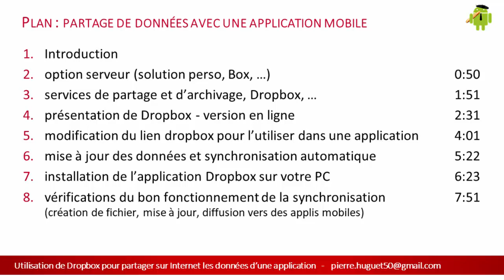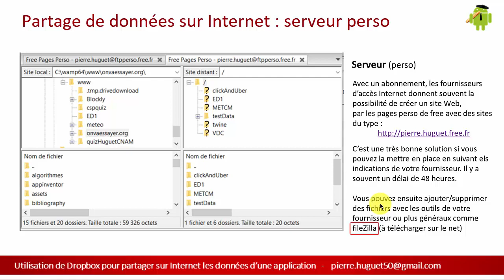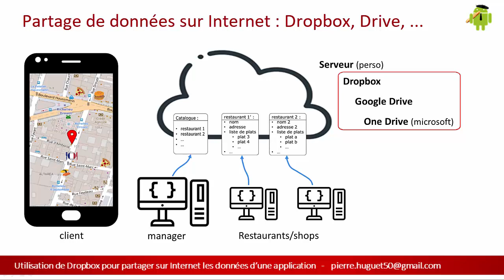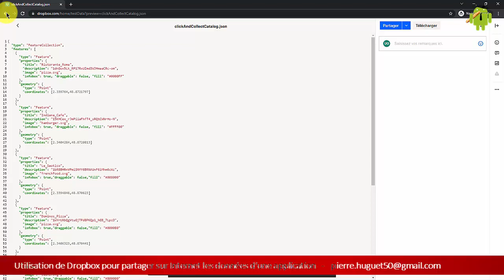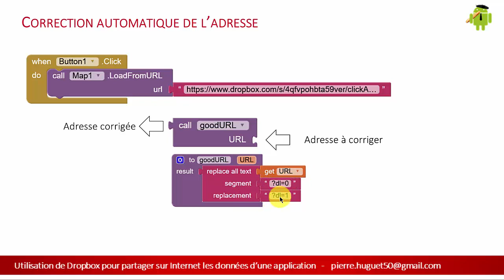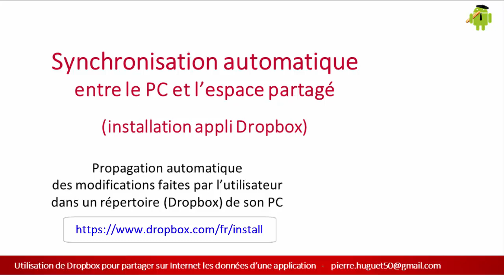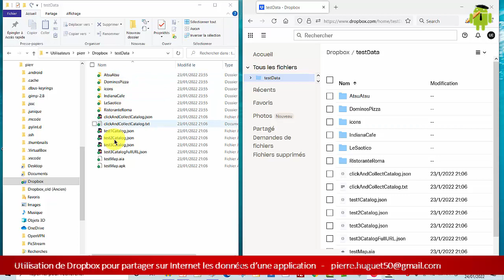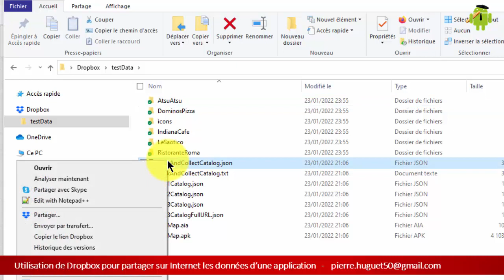Dropbox for App inventor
Partage et synchronisation de données par une application.
Guide d'utilisation et d'installation de Dropbox en version Web et PC.
exemple avec App Inventor.